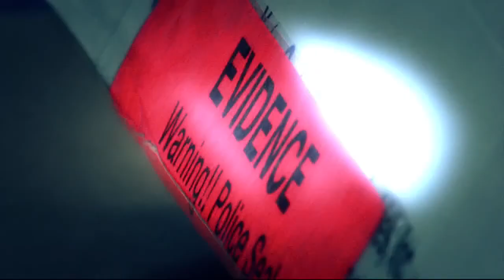Newschannel 5 at 11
NewsChannel 5 at 11, October 17, 2013